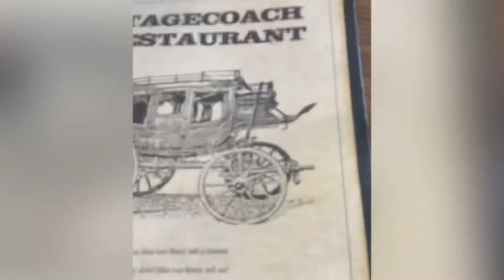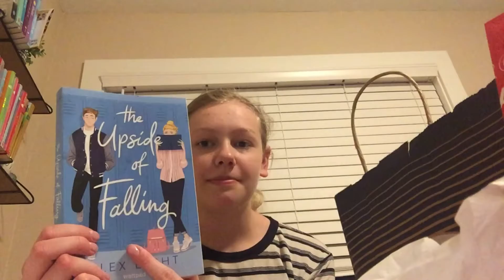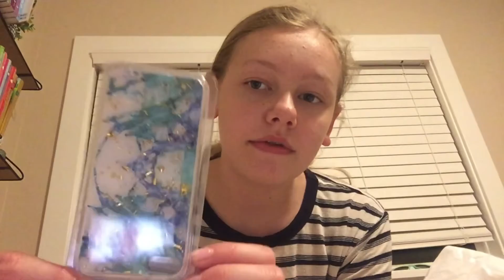Sister day vlog|Katlyn Rose